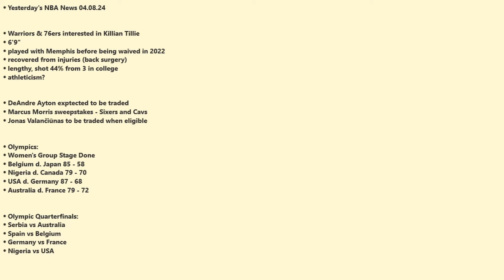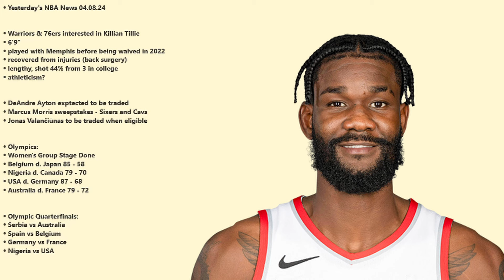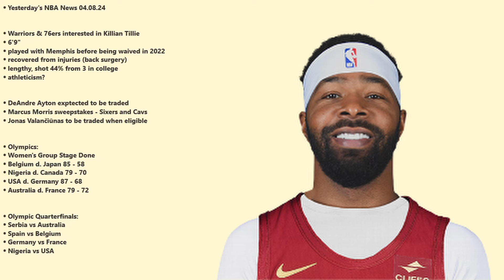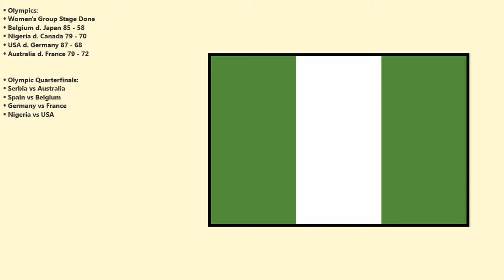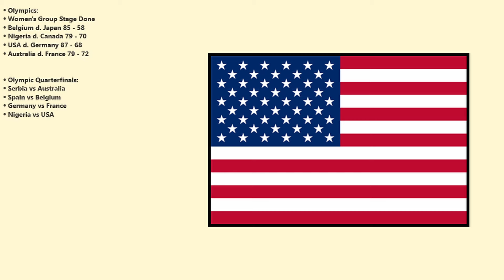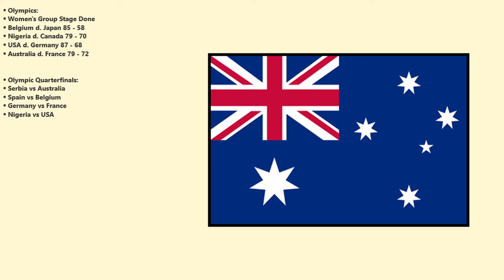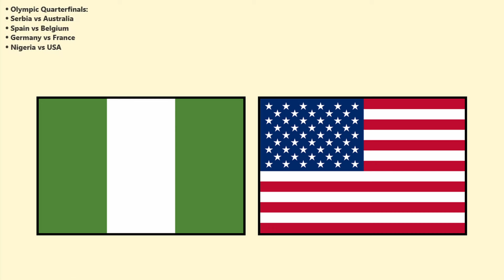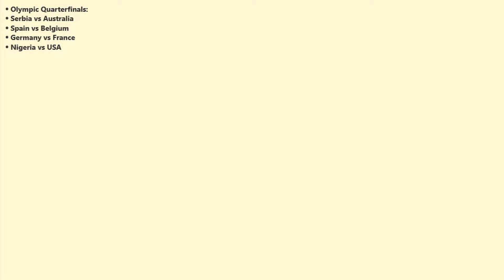DeAndre Ayton To Be Traded?! Women's Olympic Quarterfinals are SET! - NBA News 04.08.24